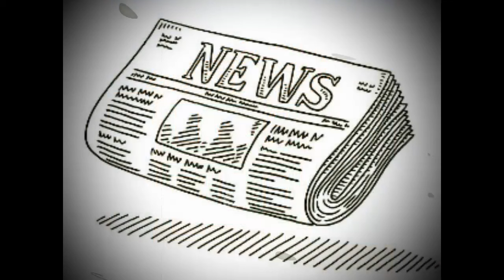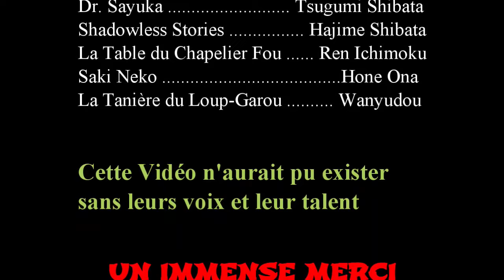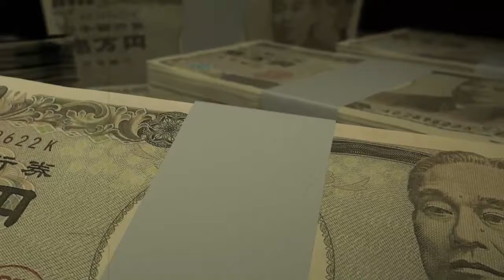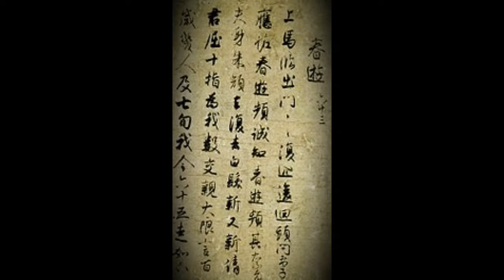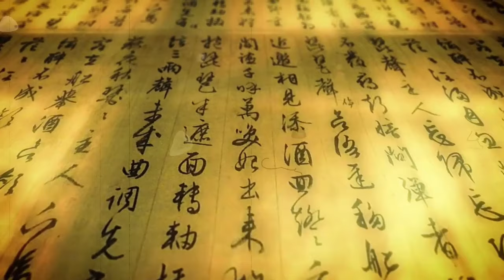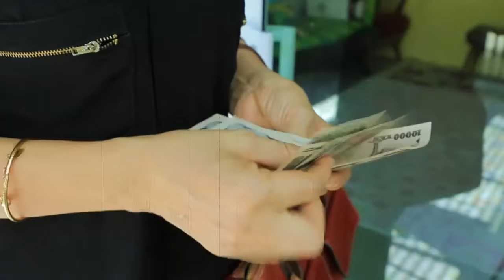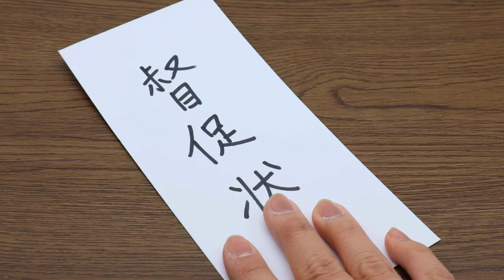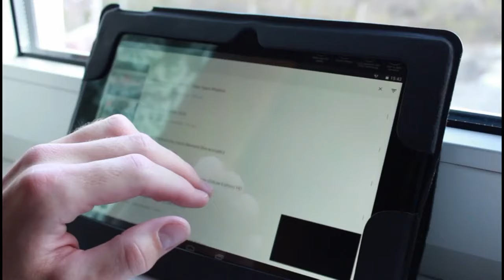COMPILATION CREEPYPASTA FR - Histoires Japonaises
🎥  COMPILATION CREEPYPASTA : HISTOIRES JAPONAISES  🎤

😈Cette compilation regroupe 10 histoires se déroulant au japon. Yokai, monstre, Yurei, et autres phénomènes surnaturels s’enchainent. Ces 10 histoires, dans leur ordre de passage dans la vidéo, sont :

1- LA FILLE DES ENFERS (Feat. Requiem, Ormos, Blue Sensei (ex Dr. Sayuka), Shadowless Stories, La Table du Chapelier Fou, SakiNeko et La Tanière du Loup-Garou)
2- HINA MATSURI
3- LA GARDIENNE DES MONTAGNES GLACEES (Yuki-Onna)
4- LE CHÂTIMENT DU SAMOURAÏ (Feat. Hugo Canto06/Hazbin Bazar VF, Blue Tensei (ex Dr. Sayuka), Requiem, Toya, et La Tanière du Loup-Garou)
5- MONKEY INVASION
6- L’ESTAMPE MAUDITE (Feat. SakiNeko, Volago/Prod, et La Tanière du Loup-Garou)
7- SUSHI NIGHTMARE
8- YAMA-UBA, La Sorcière des Bois)
9- L’ENNEMI MINIATURE
10- AOKIGAHARA, La Forêt des Pendus

⚠️ Les histoires décrites sur cette vidéo, comme toutes celles de la chaine sont FICTIVES. Les créatures et personnages de leur contenu sont issus de mon imagination, et n’existent et n’ont donc jamais existés. Ce sont des Creepypasta, des histoires destinées à faire peur, et ne représente pas la réalité ⚠️

🙂Retrouvez les chaines du Collectif « LES COLPORTEURS DE L’HORREUR » grâce aux liens suivants :

🔺Si vous voulez communiquer avec moi, me soumettre une idée, me proposer une collaboration, vous pouvez m’écrire à l’adresse Mail Suivante :

🔺Pour toute collaboration, votre nom ou le nom de votre chaîne, blog, Page FB, ou Site Web (à votre convenance) sera crédité sur cette page et sur les crédits de fin de la vidéo.

Crédits Musicaux :

🎼 Musique Générique : « Scent of the Night 2022 » par Myuu

🎥Montage Vidéo :
Cyber link PowerDirector 365

Images et Vidéos Libres de Droits :
 🌅Pixabay

Chapitrage :

00:00:00 Générique
00:00:27 La Fille des Enfers
00:30:01 Hina Matsuri
00:54:15 La Gardienne des Montagnes Glacées
01:06:28 Le Châtiment du Samouraï
01:24:04 Monkey Invasion
01:40:30 L'Estampe Maudite
01:59:53 Sushi Nightmare
02:13:31 Yama-Uba
02:25:53 L'Ennemi Miniature
02:40:56 Aokigahara